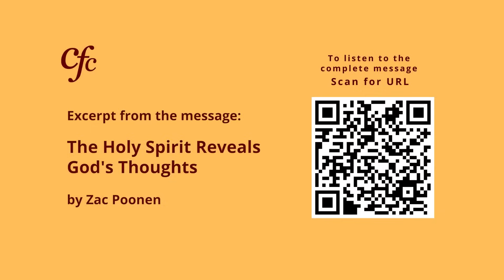October 20 | Daily Devotion | Have You Understood Faith? | Zac Poonen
Excerpt from the message: The Holy Spirit Reveals God's Thoughts - Zac Poonen